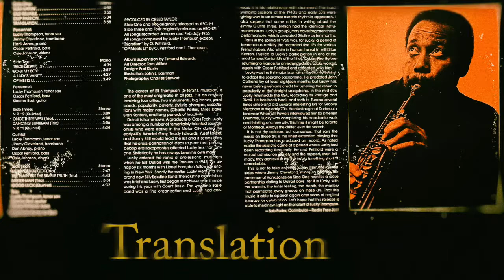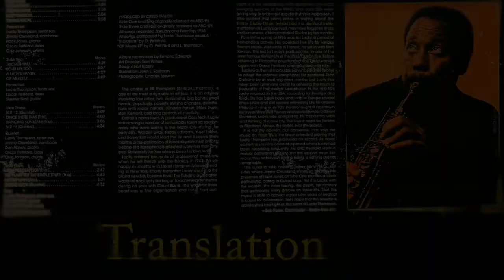Lucky Thompson - Translation (restored 1956 jazz vinyl LP)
"Who controls the past controls the future. Who controls the present controls the past." - George Orwell

Sunbeam Album, Recorded January February 1956

Lucky Thompson, tenor sax
Jimmy Cleveland, trombone
Hank Jones, piano
Oscar Pettiford, bass
Osie Johnson, drums

In late 1945, one of Lucky Thomson's gig in Los Angeles was a member of the Dizzy Gillespie Bebop Six.  He was hired because of the erratic habits of the co-star, Charlie Parker.   During 1946 and '47, Lucky was the most requested tenor man in the L.A. area.  He was the first major jazzman to adopt the soprano saxophone - predating John Coltrane.

INXDS.